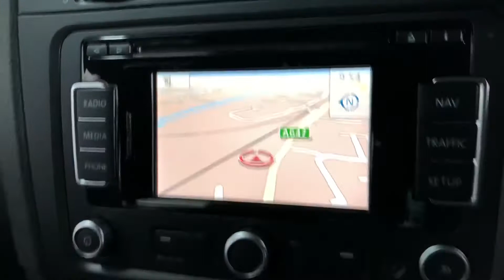2010 Volkswagen Golf R Brooklands Leeds